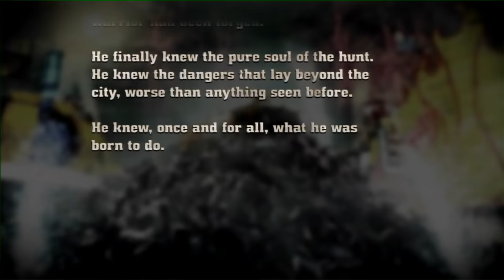Longplay of Blood Drive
Longplay of Blood Drive, played as the NTSC version on the PlayStation 3. This game's version was released on Nov. 2nd, 2010.

0:00:00 - Start
0:03:14 - Flightmare: King of the SKull
0:07:48 - Flightmare: Roadkill Elimination
0:11:04 - Flightmare: Zombie Roadkill
0:15:36 - Flightmare: Total Massacre
0:20:08 - Flightmare: Checkpoint Elimination
0:22:52 - Ded-Lite Stadium: Demolition Derby
0:27:19 - Ded-Lite Stadium: King of the Skull
0:31:41 - Ded-Lite Stadium: Checkpoint Rally
0:36:05 - Ded-Lite Stadium: Zombie Roadkill
0:40:36 - Ded-Lite Stadium: Roadkill Elimination
0:44:27 - Helter Smelter: Total Massacre
0:49:01 - Helter Smelter: Checkpoint Elimination
0:50:22 - Helter Smelter: Checkpoint Rally
0:54:59 - Helter Smelter: Roadkill Elimination
0:58:01 - Helter Smelter: Demolition Derby
1:03:50 - The Gauntlet: King of the Skull
1:08:18 - The Gauntlet: Demolition Derby
1:12:42 - The Gauntlet: Total Massacre
1:17:13 - The Gauntlet: Roadkill Elimination
1:19:36 - The Gauntlet: Checkpoint Rally
1:25:12 - The Slab: Zombie Roadkill
1:29:44 - The Slab: Checkpoint Elimination
1:30:36 - The slab: Total Massacre
1:35:07 - The Slab: Checkpoint Rally
1:39:29 - The Slab: Roadkill Elimination
1:43:55 - The Strip: King of the Skull
1:48:29 - The Strip: Checkpoint Elimination
1:49:42 - The Strip: Total Massacre
1:54:19 - The Strip: Demolition Derby
1:58:48 - The Strip: Checkpoint Rally
2:05:05 - Credits

By: PlayablePassion